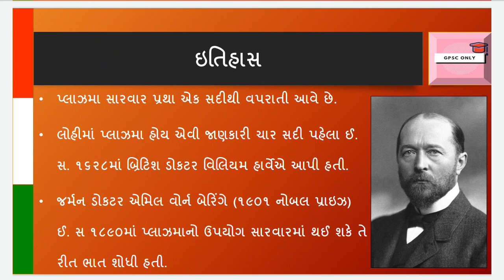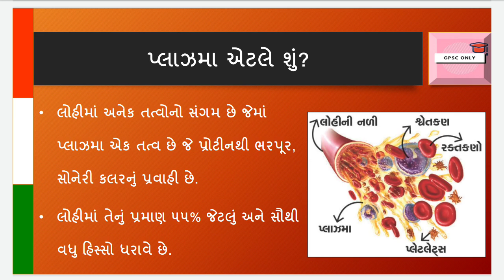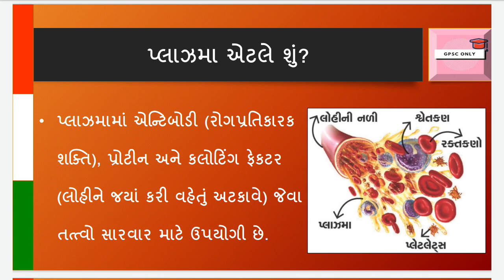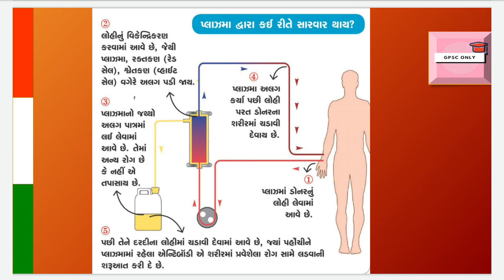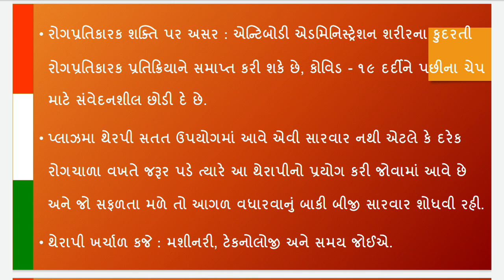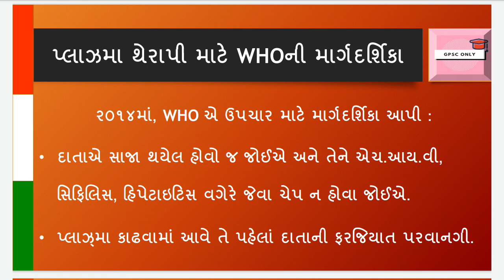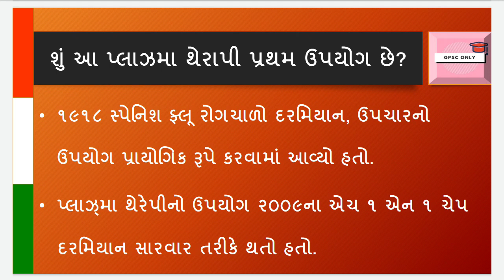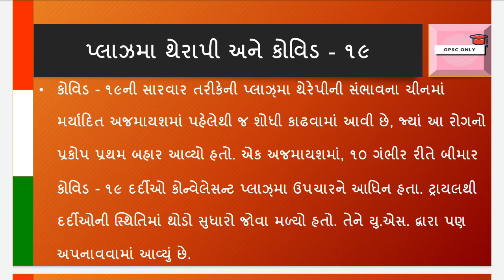ગુજરાતે વધુ એક સિદ્ધિ મેળવી - દેશનું પ્રથમ પ્લાઝમા કેન્દ્ર ગુજરાતમાં - CA For GPSC UPSC | GPSC ONLY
INDIAN First Plasma Therapy Center in SVP, Ahmedabad, Gujarat - What is plasma therapy, What is plasma therapy for civid 19, plasma therapy for coronavirus - Current Affairs For GPSC UPSC - Current Affairs by GPSC ONLY Video PDF